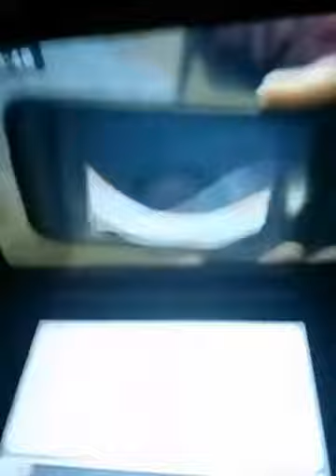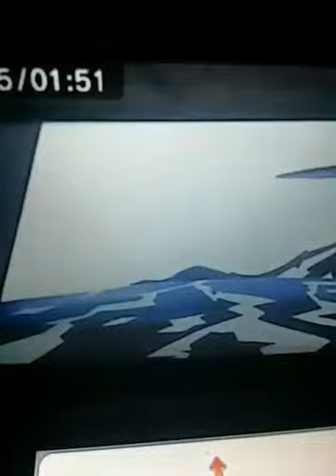Animish - Family of Me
these Nick clips and this song doesn't belong to me
this is just to entertain you.